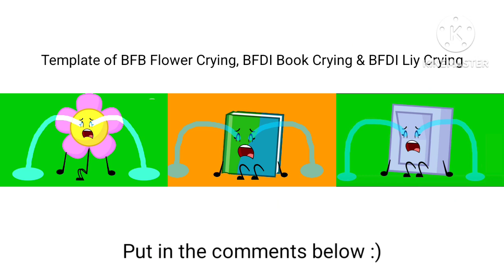Battle For dream island Gelatin and water